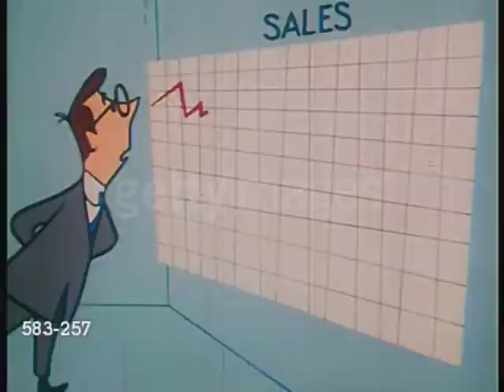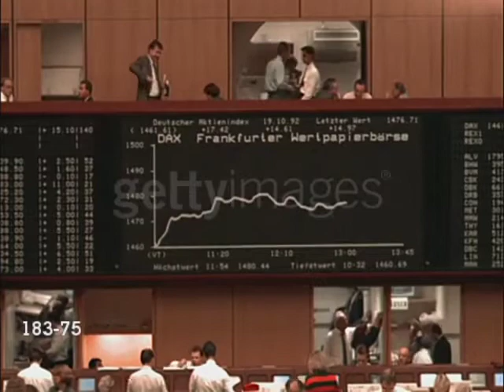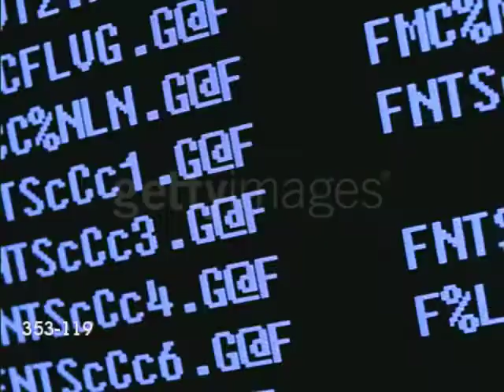Bill Wurtz Songs - Mount St. Helens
lyrics:
Mount St. Helens is about to blow up
and it's gonna be a fine, swell day
everything's gonna fall down to the ground and turn grey
all of my friends, family, and animals
probably going to run away
but (for) me, I'm feeling curious
so I think I just might stay.

the Dow Jones just fell down to zero
and I wonder if it's gonna be as good a day as yesterday
all of these business suits that I've just purchased
gonna have to throw them all away
and slip into something more reasonable
and then dance the night away

I'm riding a pony
into the sunset
everything's green and gold
so I'm not in hell yet
and the people who work in my office went on vacation
cuz they say that I haven't been paying them very much anymore

Mount St. Helens has a pretty cool gift shop
and I haven't been there in a while
and I've been wondering if it's even still there
and the climate has been changing
and soon it's gonna change more
and we'll figure out all of the details
in climate change court

take a ride on my blimp
oh, it's a very strong blimp
you can watch movies and play games
while riding on it
and when the sun goes down
and the sky burns out
we'll never slow down
Oh, we're not going down

Mount St. Helens is feeling crazy and adventurous
that's the reason that it's so special
and it takes no answers
and it gives no questions
and it makes no excuses
and it really doesn't listen
and it seems so eccentric
and it looks so active
and it (is) dreams of puppies
and it's filled with music

[note: One clip has been removed as of 2022]